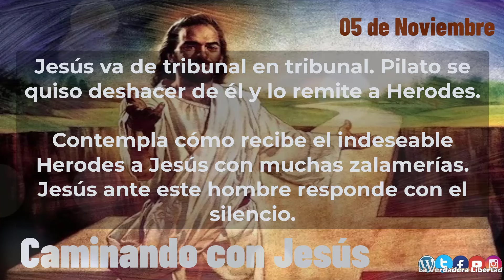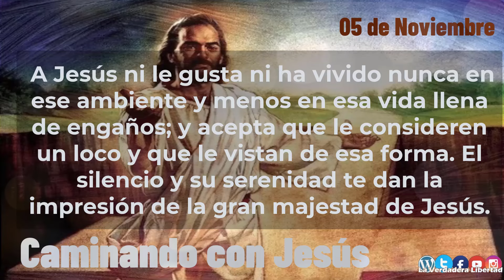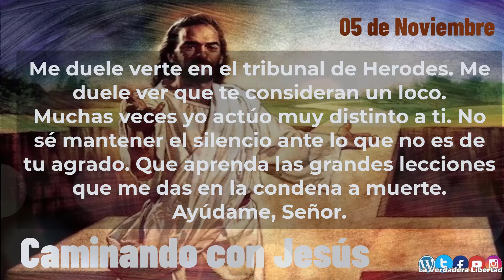Caminando con Jesús 05 de noviembre "Jesús ante el desprecio de Herodes"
5 de noviembre
Jesús ante el desprecio de Herodes
De nuevo observa cómo Jesús es conducido ante el pervertido Herodes. «Herodes, al ver
a Jesús, se puso muy contento... Le trató con desprecio y, después de burlarse de él,
poniéndole una túnica blanca, se lo remitió a Pilato» (cf Lc 23,11).
Jesús va de tribunal en tribunal. Pilato se quiso deshacer de él y lo remite a Herodes.
Contempla cómo recibe el indeseable Herodes a Jesús con muchas zalamerías. Jesús ante
este hombre responde con el silencio.
Admira la serenidad de Jesús con su actitud entera y sosegada. Es la gran lección del
rechazo a ese mundo frívolo representado por Herodes. A Jesús ni le gusta ni ha vivido
nunca en ese ambiente y menos en esa vida llena de engaños; y acepta que le consideren
un loco y que le vistan de esa forma. El silencio y su serenidad te dan la impresión de la
gran majestad de Jesús.
Considera muchas veces esta escena y reflexiona sobre ella. Observa cómo la actitud
de Herodes se puede repetir en tu vida. ¿Sabes actuar como lo hizo Jesús? ¿Te dejas
dominar por la falsedad de vida? Y si te observas, ¿no se te hacen difíciles las lecciones
que nos da sobre la cruz? No dejes de elevarle tu oración.
Me duele verte en el tribunal de Herodes. Me duele ver que te consideran un loco.
Muchas veces yo actúo muy distinto a ti. No sé mantener el silencio ante lo que no es de
tu agrado. Que aprenda las grandes lecciones que me das en la condena a muerte.
Ayúdame, Señor.